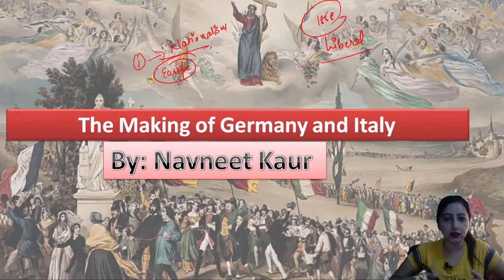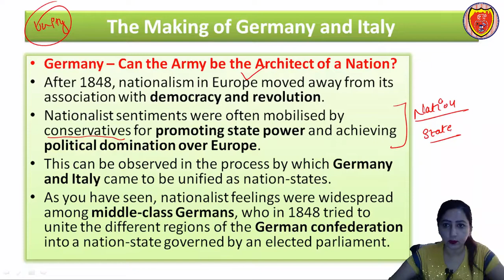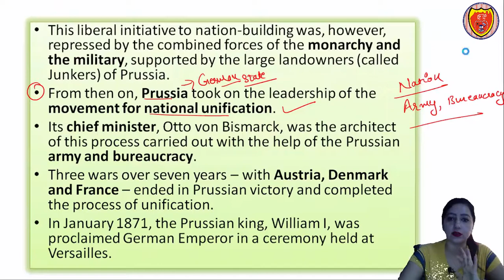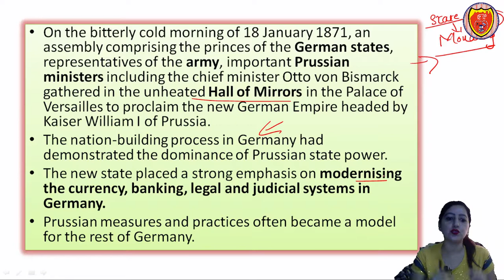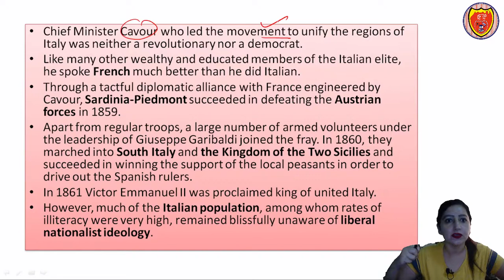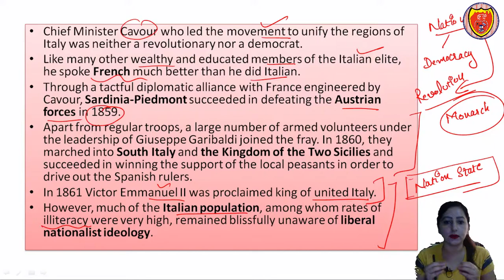The making of Germany and Italy | NCERT - History | Education Point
In this video we will discuss about the unification of Italy and Germany in a comprehensive way.